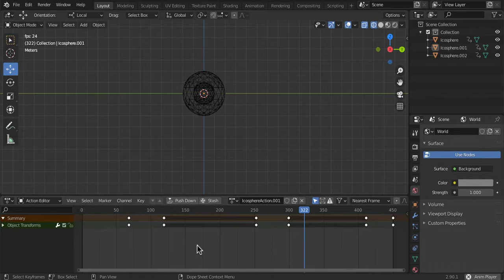Screen Recording 2020 11 02 at 14 35 36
New animation Blender setup